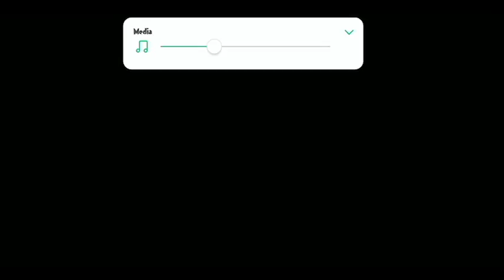SILVER BALL XI VS RANDOM ONLINE PLAYER || PES 2021 EXPERIMENT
PES 2021

Experiment episode 3 || ethyl Alcohol

SILVER BALL 11 VS RANDOM PLAYER ONLINE

[ 1800 Downloads in 5 days ]